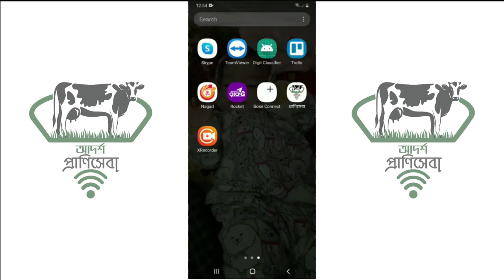Cattle Face Recognition by adorsho praniSheba